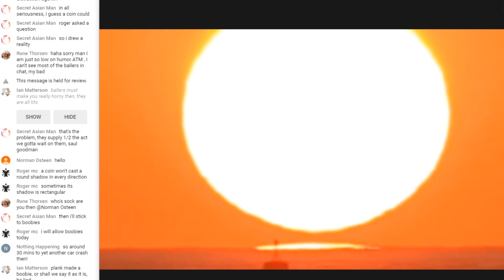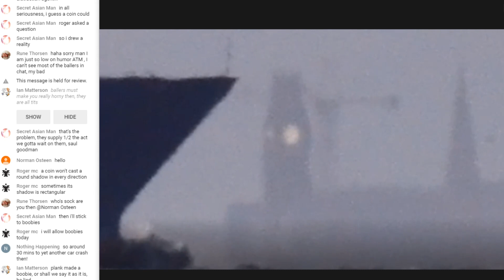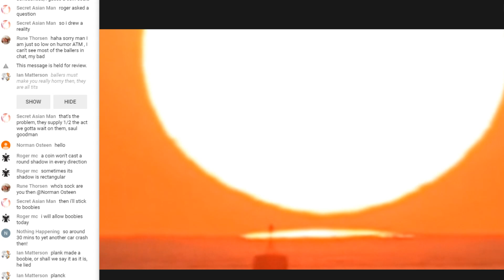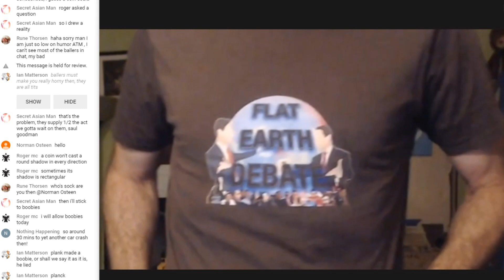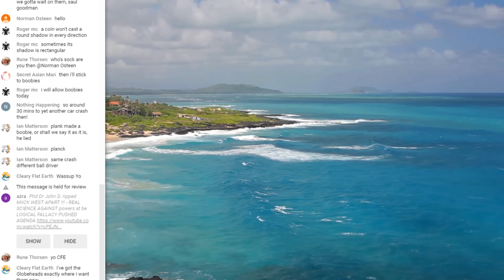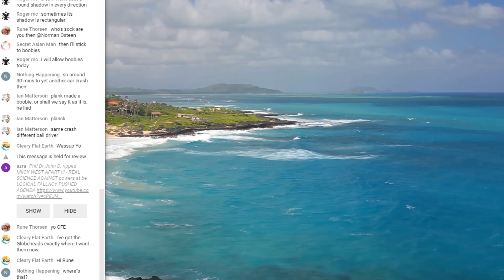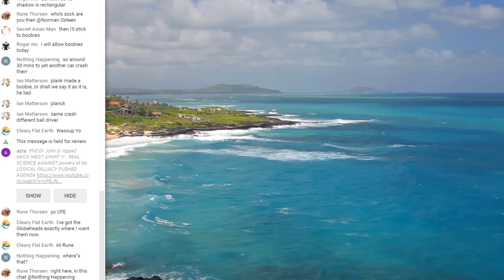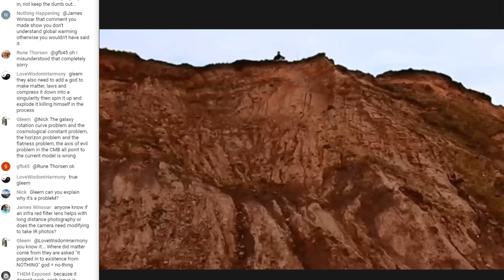Dissecting Catz Claim Flat Earth Debate 662 Pre-Show